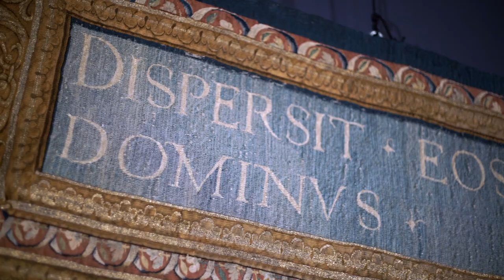Kolory arrasu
Z czego powstawały barwniki, których używano w XVI wieku by zafarbować nici, a później utkać z nich arrasy dla króla Zygmunta Augusta?
Magdalena Ozga, kierownik Działu Tkanin, opowiada o barwnikach i farbowaniu tkanin.
Ta wymagająca wiedzy i doświadczenia sztuka pozwoliła na uzyskanie niezwykłych kolorów na arrasach z kolekcji Zygmunta Augusta.
Kolory żółte uzyskiwano przede wszystkim z rezedy żółtawej, a także janowca farbierskiego czy perukowica podolskiego.
Źródłem czerwonych barwników jest marzana barwierska, krokosz barwierski i czerwiec - owad  który zamieszkuje Europę południowo-wschodnią, zastąpiony w XVI w. przez czerwca kaktusowego z Ameryki.
Niebieski można było otrzymać  z urzetu barwierskiego i indygowca farbierskiego.
Brąz łatwo uzyskać, na przykład z kory dębowej czy olszyny, a czerń przeciwnie, była kolorem trudnym i kosztownym, wymagającym farbowania w indygo i karminie.
Nie było naturalnego barwika zielonego, więc mistrzowie farbiarscy tworzyli  odcienie zieleni mieszając barwniki z żółte i niebieskie.
Na początku XVI w. z Nowego Świata przybyły jeszcze brezylka ciernista, nazywana drzewem czerwonym i Chlorofora tinctoria, znana jako drzewo żółte, które poszerzyły gamę barw stosowanych na tkaninach.

Magdalena Ozga, która od 2005 pracuje w Dziale Tkanin, jest kierownikiem Działu. Zajmuje się powstaniem i historią kolekcji tkanin, przygotowuje też katalog zbioru pasów kontuszowych, niedużego, lecz bardzo interesującego zespołu.